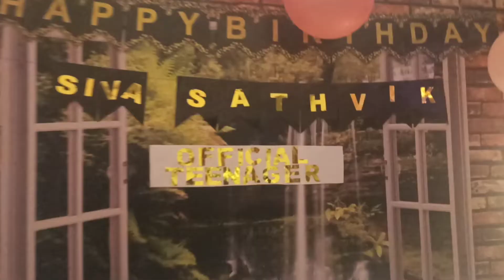Birthday decoration # sivloku Sathvik birthday decoration